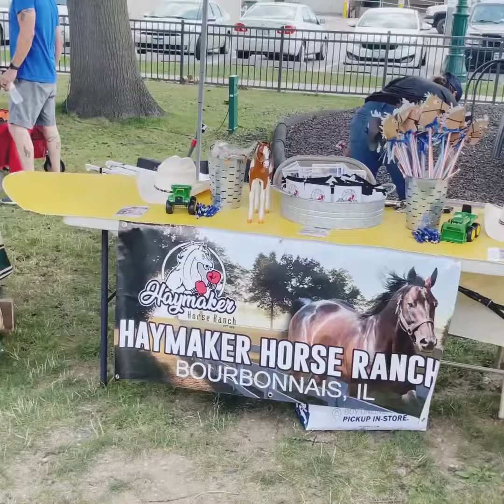Haymaker attends the Heroes, Hogs, and Hotrods Event in Manteno!